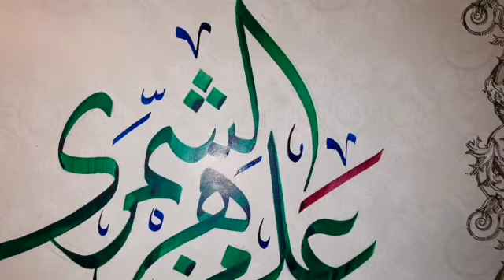arabic calligraphy-arabische Kalligraphie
the Name Ali Mezher Al-Shamary in arabischer Kalligraphie